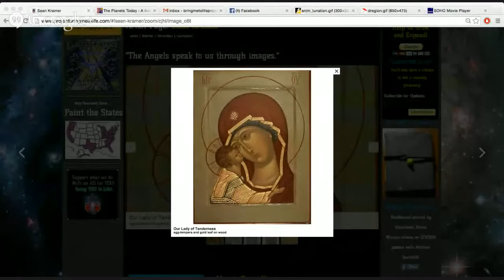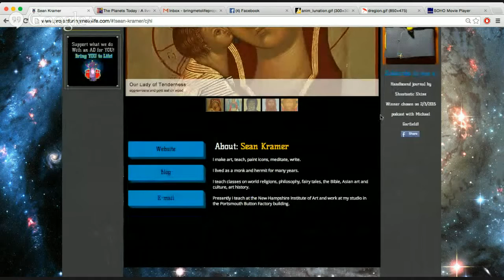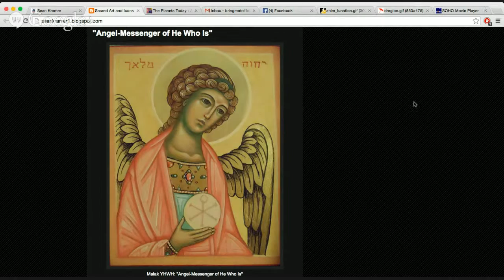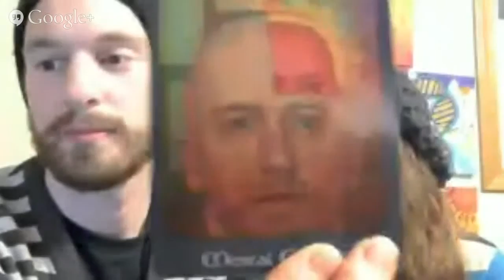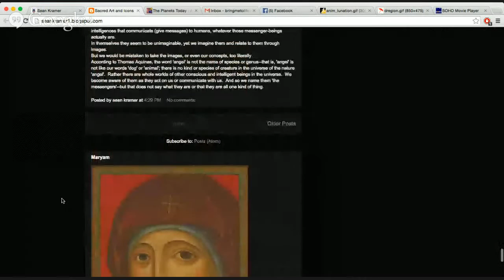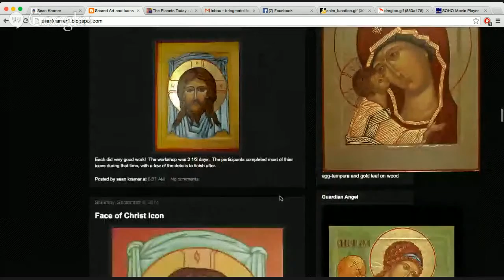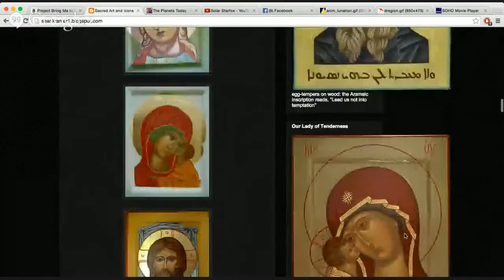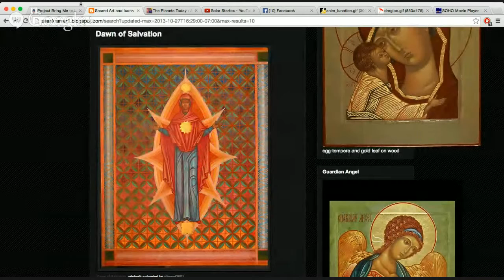PBM2L Interviews World Religion Teacher and Philosopher Sean Kramer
Sean Kramer was a Monk for 20 years and is now a Teacher and Artist.  He teaches subjects such as Art, Philosophy, World Religion, Fairy Tales and the Bible at New Hampshire Institute of Art.

He graduated from Thomas Aquinas College with a Bachelors in Classics of Philosophy, Math, Science and Theology.